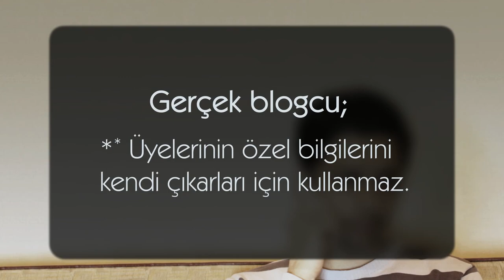Gerçek Blogculuk - 9. Bölüm / Üye Bilgileri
Blog dünyasının iki ucu 'da çarpışıyor. Dokuzuncu bölümde Kutay ile Cüneyt, üye bilgileri hakkında tartışıyorlar.